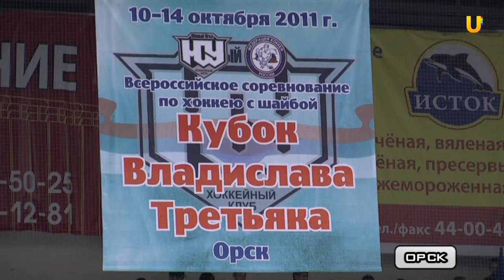Впервые за три года Кубок Третьяка остался в Орске